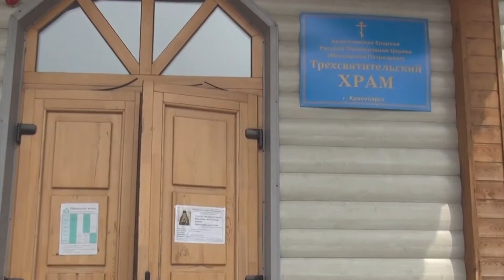Крестины Миланы 2016 г.